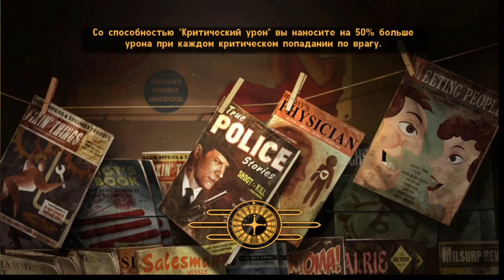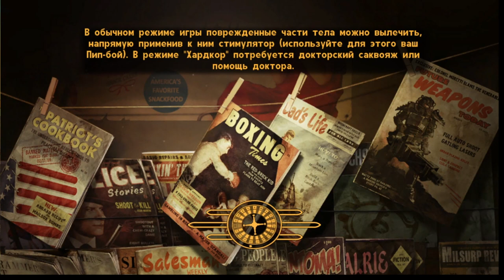[s11ep12] Fallout: New Vegas - Очкастый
Не, не хочу в Вегас...